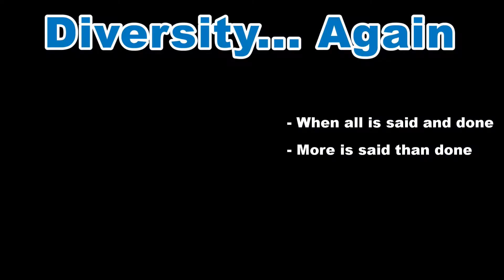Board Diversity in 2020